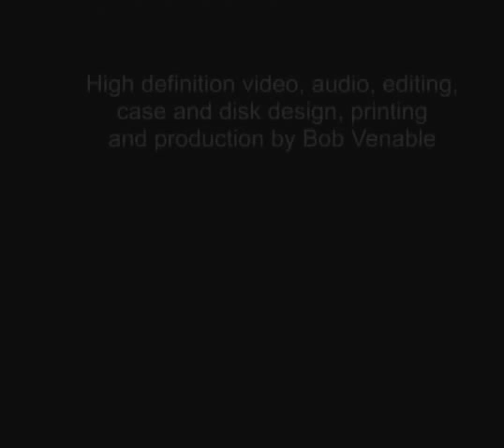An Interview with Cynthia Ann Parker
Cynthia Ann Parker tells her story as she remembers the events from the time she was "captured" by the Comanches until she is re-captured at the Battle of The Pease River and returned to the Parker Family. Cynthia Ann will share with you her life story as she travels back to the world of her heritage and the sadness and happiness she has known in her life.

Cynthia Ann Parker is played by Debi Carl and the interviewer is played by Jerry Eastman.  Debi Carl is a well-known actress and performs in the Fort Worth area.  She is the Administrative Assistant and Historian for Sid Richardson Museum.  Since 1994, Jerry Eastman has been involved with historical 1880's reenacting and melodrama. Jerry's main historic character is "Bat Masterson." Jerry is dedicated to portraying Bat Masterson, Lawmen, cowboys, outlaws and many other old west personalities.